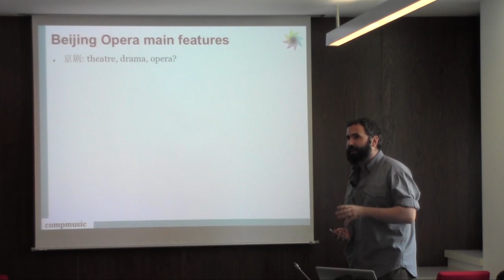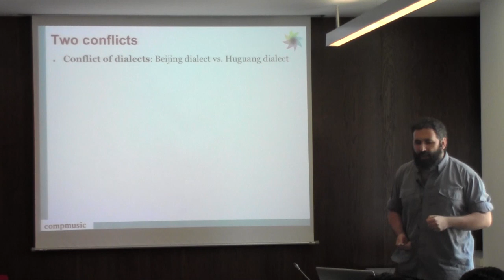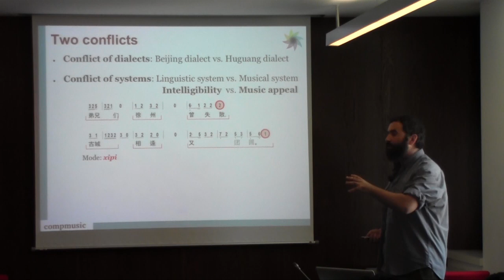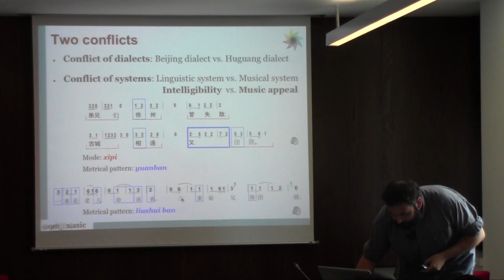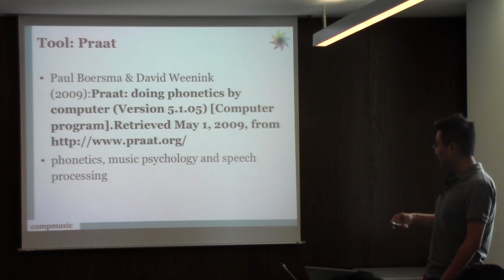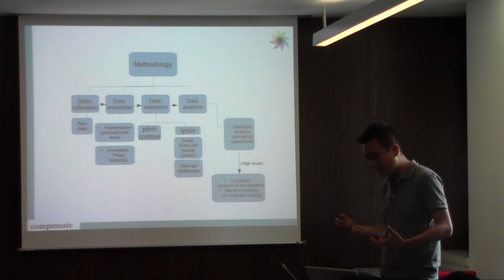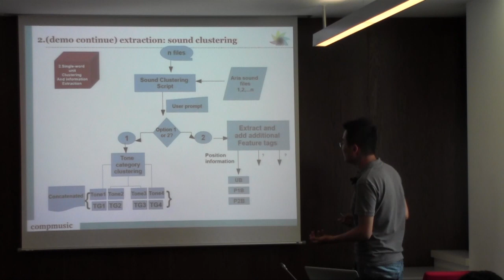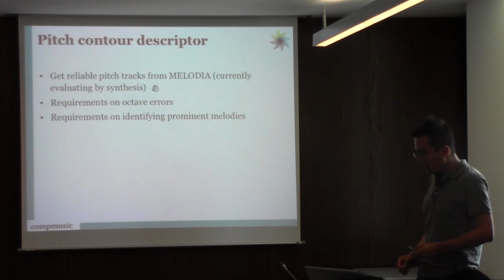Studying the relations between lyrics and music, the case of Beijing Opera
Presentation by Rafael Caro & Shuo Zhang in MTG general meeting in UPF, Barcelona, Spain (July 9th 2013).